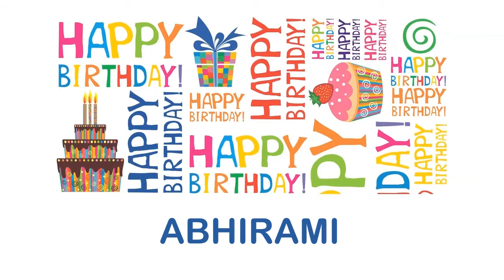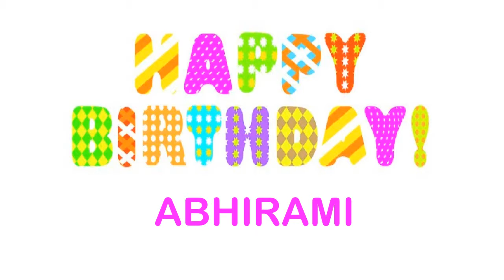Abhirami wishes Mensajes